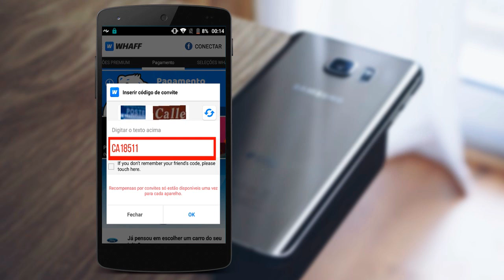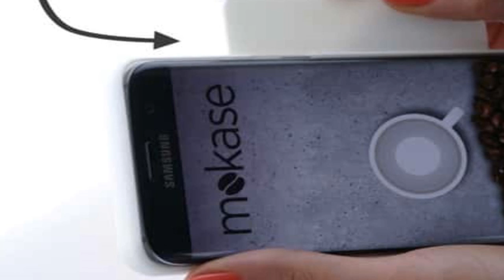JÁ VIU? Um celular que FAZ CAFÉ que você NÃO VAI QUERER 😅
- Nesse vídeo você vai conhecer o projeto MOKASE, um projeto de case que transforma seu celular em uma mini máquina de fazer café. Te possibilitando fazer em qualquer lugar que você esteja, mas com uma certa insegurança, hehe. Infelizmente ou felizmente o projeto não deu certo no Kickstarter!

TECNODIA CURSOS

TECNODIA NETWORKS

TECNODIA CURSOS
Cursos on-line para criadores de conteúdo

PORTAL TECNODIA
Conteúdo tech e dicas/tutoriais para criadores de conteúdo

TECNODIA RECOMENDA